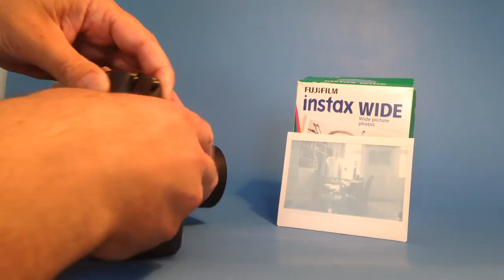Kamera Check: Fujifilm Instax 100 (Sofortbildkamera)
Lomography – Polaroid – Toycameras – Medium Format – 35mm? Are you thinking of getting back into film photography? “FILM IS UN-DEAD: Why you should get (back) into film photography and how to truly enjoy the analog experience.”
Technischer Überblick und Kurzanleitung für die Fujifilm Instax 100.